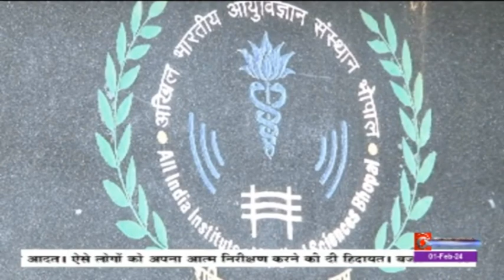एम्स भोपाल चिकित्सा सुविधा के क्षेत्र में लगातार विस्तार कर रहा है ।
अखिल भारतीय अयुर्विज्ञान संस्थान यानि एम्स भोपाल चिकित्सा सुविधा के क्षेत्र में लगातार विस्तार कर रहा है । कैंसर और बोन मैरो ट्रांसप्लांट के साथ ही अंग प्रत्यारोपण में भी भोपाल एम्स ने उल्लेखनीय सफलता हासिल की है । एम्स भोपाल में विभिन्न विषयों में शोध के साथ ही आयुष के साथ ही भारतीय चिकित्सा पद्धति पर भी विशेष चिकित्सा सुविधा उपल्बध कराई जा रही है। यह कहना है एम्स भोपाल के निदेशक प्रोफेसर डॉ अजय सिंह का